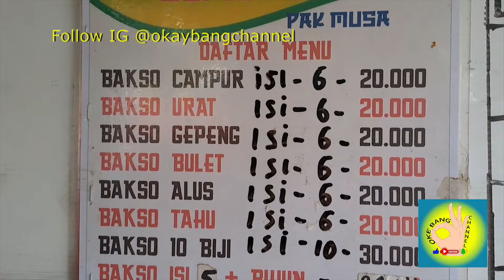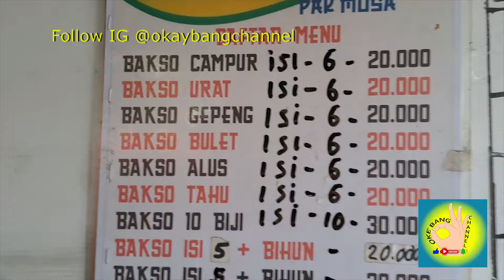BAKSO GEPENG MUSA DI BELAKANG. EX LAPIZZA-KELAPA GADING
Kuliner, Travelling & Review Tempat
BAKSO GEPENG PAK MUSA
Jl. Kelapa Puan Timur IV Blok NB4 No. 1 (Jl. Gading Indah Raya), Kelapa Gading, Jakarta Utara · Buka - Jumat (06:00 - 16:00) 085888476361